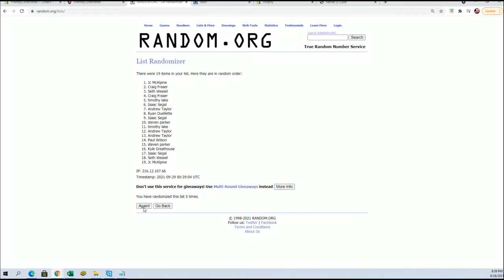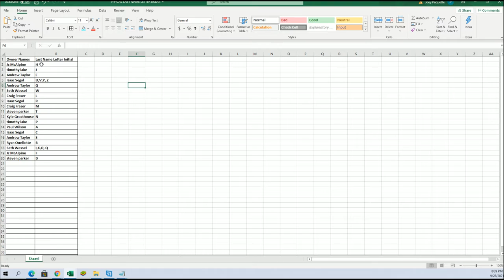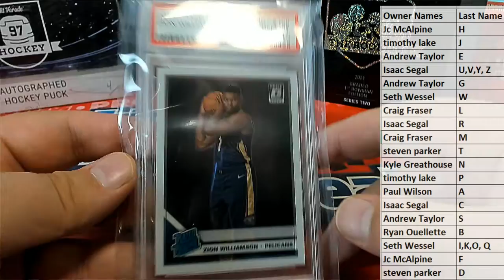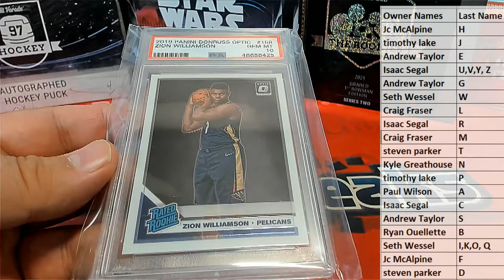2020 Super Break First Time Card Edition ID 20SBFIRST232